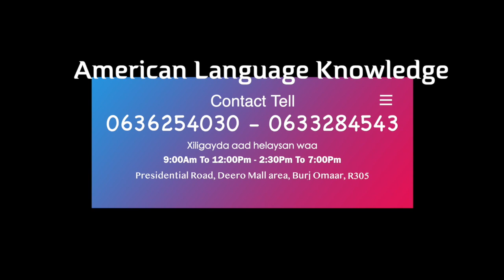American Language Knowledge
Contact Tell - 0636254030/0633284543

Xiligayda aad helaysan waa
9:00Am To 12:00Pm Iyo 2:30PM To 7:00Pm

Presidential Road, Deero Mall area, Burj Omaar, R305

Amazing video channel